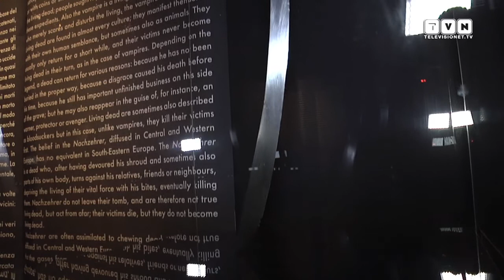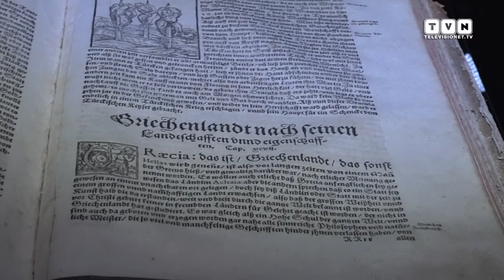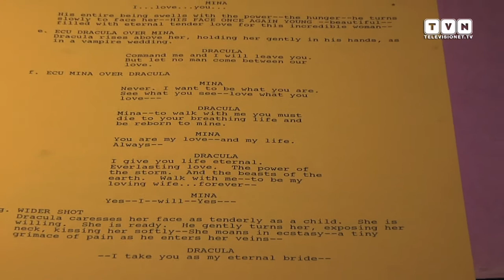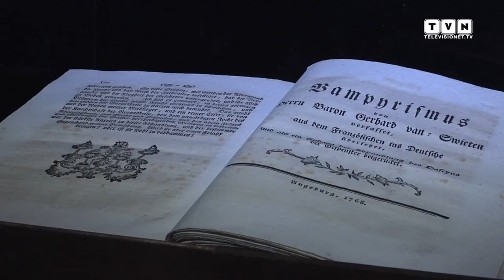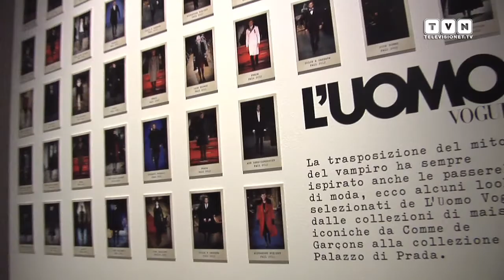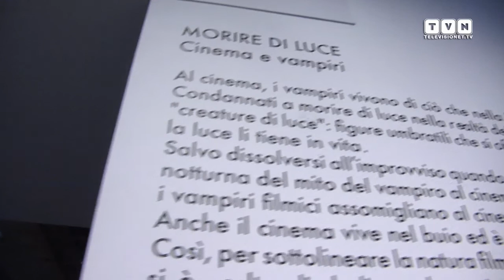Dracula e il mito dei vampiri - In mostra alla Triennale di Milano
Dal 23 novembre al 24 marzo 2013, il vampiro più famoso al mondo, il conte Vladimir Dracula, è in Triennale Per il centenario della scomparsa del "padre" del principe delle tenebre, ovvero lo scrittore Bram Stoker che nel 1897 pubblicò il romanzo "Dracula", la Triennale di Milano in collaborazione con il Kunsthistorisches Museum di Vienna lo ricorda con una mostra molto particolare. Un vero e proprio viaggio nel mondo dei vampiri che ne analizza la storia e la contemporaneità, passando in rassegna tanto oggetti d'epoca quanto prodotti del design dei nostri giorni, miti antichi e divi di oggi. Abbiamo incontrato l'organizzatore, il Presidente di Alef Pietro Allegretti, nonché i curatori delle varie sezioni: Margot Rauch, Italo Rota, Giulia Mafai e Gianni Canova.